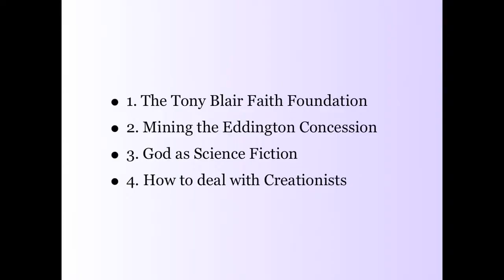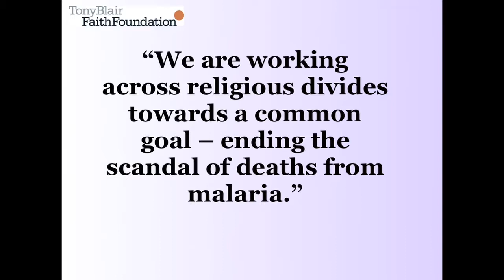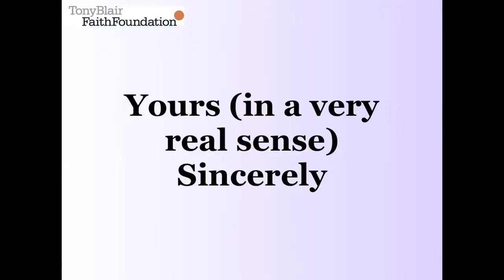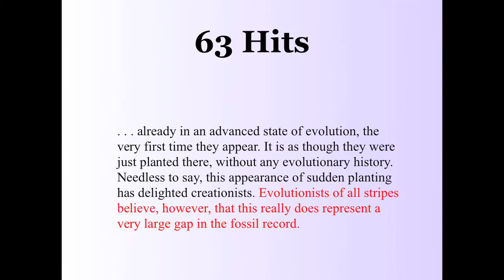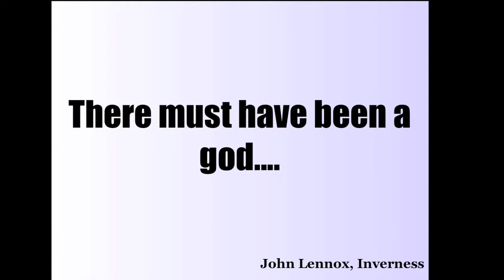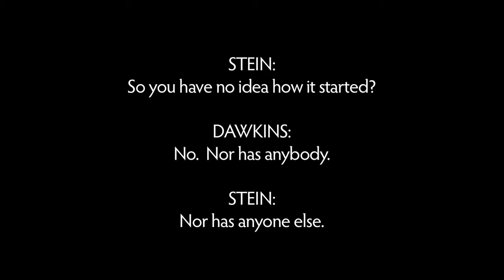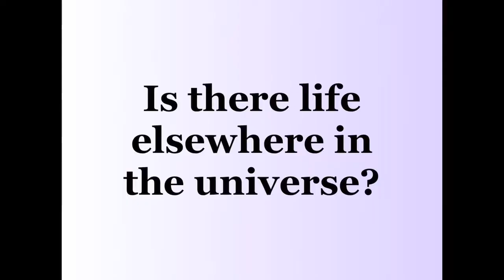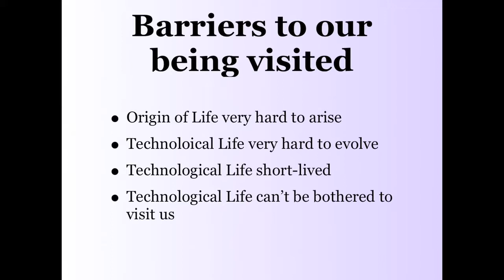Richard Dawkins - American Atheists Q&A 2009